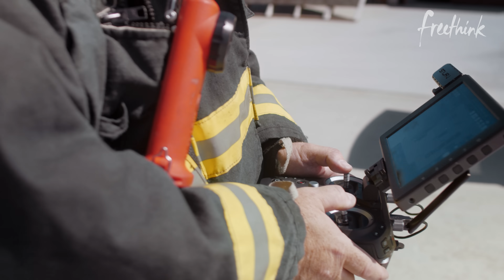These Search and Rescue Robots Could Save Your Life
Search and rescue robots won’t be rendering human first responders obsolete anytime soon, but the hope is that these new technologies will assist in saving more lives while protecting first responders from unnecessary harm.

Beyond gathering disaster surveillance data via a firefighting drone, humanoid robots, snake, and spider robots are also being developed. These bots can lift heavy objects, crawl through rugged terrain, slither through tight spaces, and climb challenging structures.

Search and rescue robot designs featuring the agility of a cheetah, and other super-human senses like breath detection, are all currently underway.

Follow Freethink.